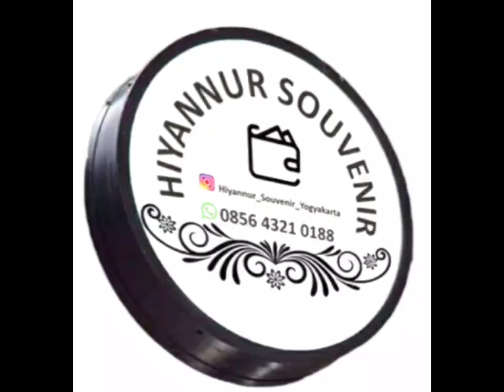Pouch Mika Peling Laris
Dompet Transparan

Detail Produk
Bahan PVC
Berat 25 gr
ukuran 18x13
Pembelian min 100 pcs

Paket Pesanan Souvenir
+ Sablon Nama / Logo
+ Kemas
+ kartu Ucapan

Pemesanan
+ Pemesanan bisa langsung melakukan cekout dan konsultasi via chat
+ Mengirimkan Nama dan Logo via chat beserta keterangan lainnya

Pengiriman
+ Barang akan dikirim dalam selang waktu pengerjaan kurang lebih 15 hari setelah pemesanan
+ Barang akan dikirim setelah barang jadi dan kami peking

Kompalin
+ komplain maksimum H+3 dari kedatangan barang
+ Tidak menerima komplain apabila barang cacat minor / kotor sedikit (kualitas sebanding dengan harga)
+ ongkir Retur di tanggung masing-masing pihak dengan alasan apapun.

Order + setuju dengan ketentuan diatas

video by @hiyannursouvenirjogja